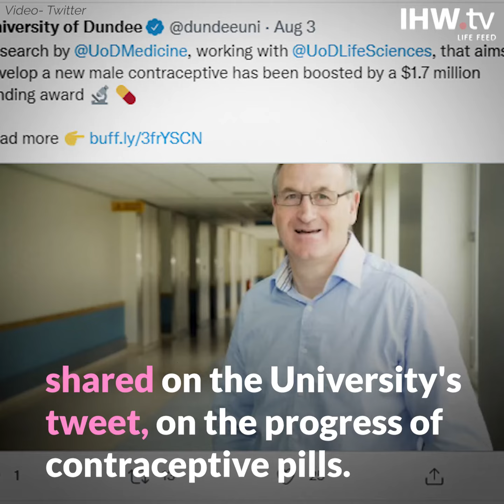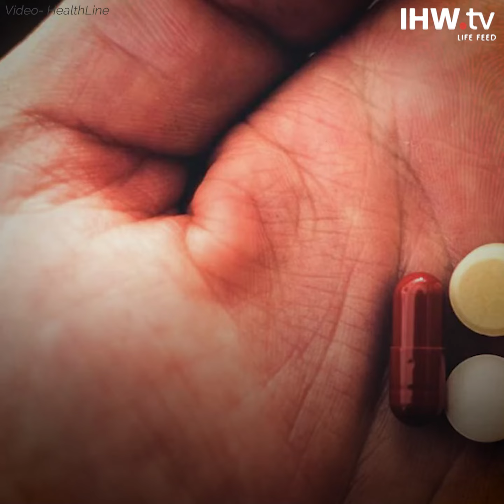Male contraceptive pills could be available soon | IHW.tv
These pills will keep a check on men’s sperm to stop women from getting pregnant.